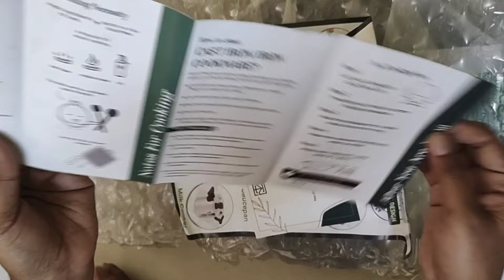Cast-iron dosa tawa unboxing video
Cast-iron dosa tawa unboxing video @Aakkuparai